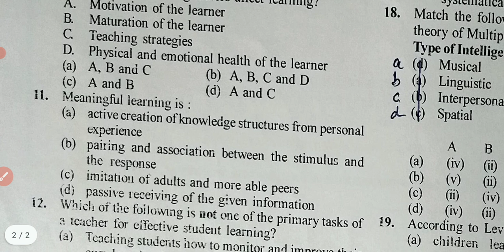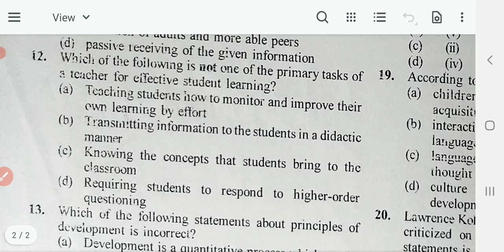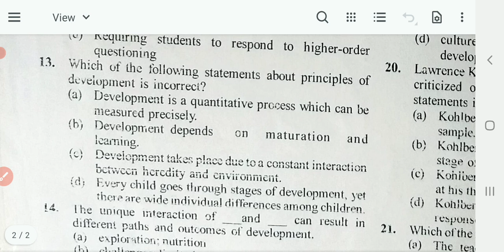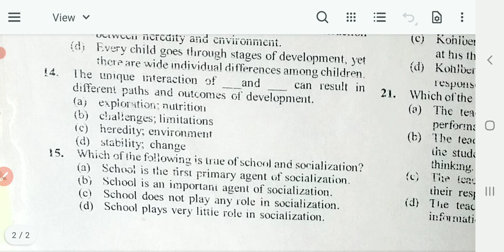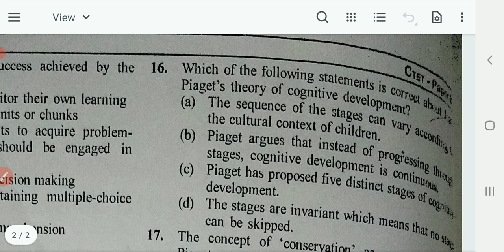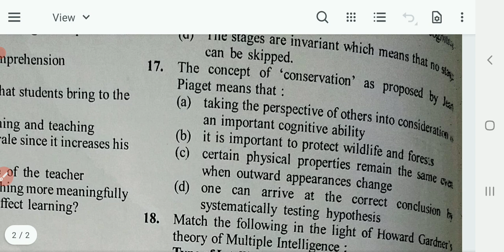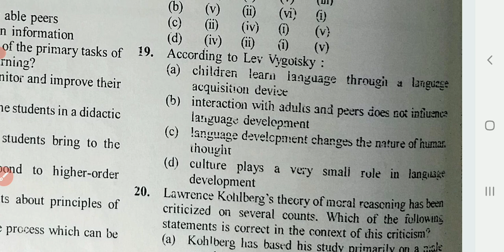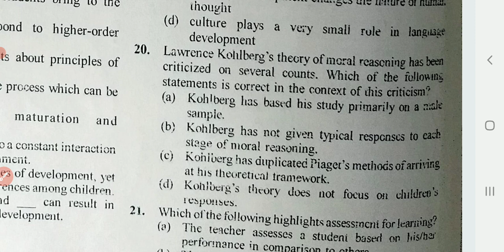Child psychology & pedagogy 10 most important questions